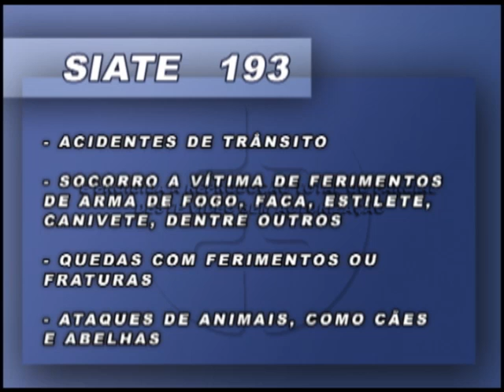Samu ou Siate 18.03.2013